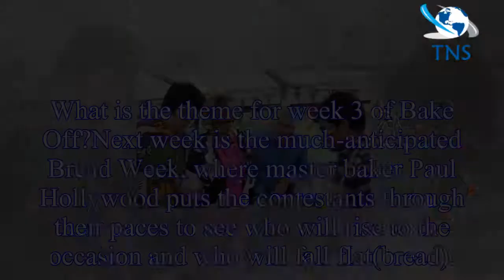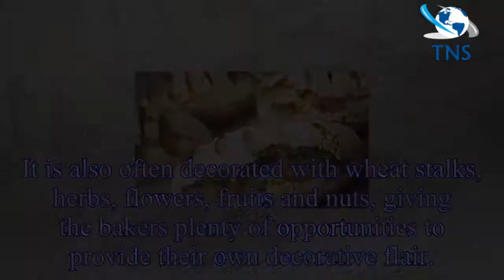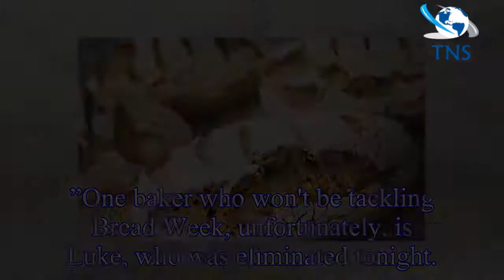Great British Bake Off 2018: What is the theme for week three?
Although Cake Week has only just come to a conclusion, Great British Bake Off fans are already hungry for another slice.
Luckily, tonight’s episode ended with a promo for next week that gave us a sne